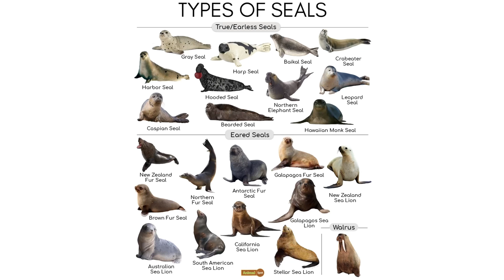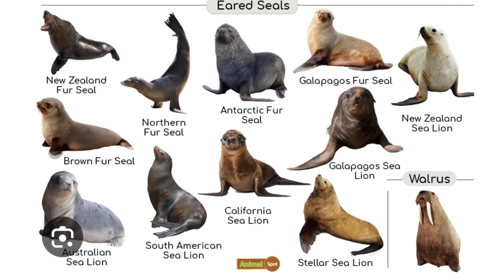ಜಲಚರ ಪ್ರಾಣಿಗಳಲ್ಲಿ ಎಷ್ಟೆಲ್ಲಾ ವೈವಿಧ್ಯತೆ!!! ಗಂಡು ಪ್ರಾಣಿಯು ಜನ್ಮ ನೀಡುತ್ತದೆ ನಿಮಗೆ ಇದು ಗೊತ್ತೇ??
In this video you all can watch glimpse of Virginia aquarium. I have given detailed note the morphology of species of seals, sea moniator, river otter , sea horse and many others . Don't miss the curious fact about sea horses
Save natural habitat be proud about our diversity ☺️
Video by : Balaji KS
All time Support by : Milana
Information from : Virginia Aquarium and marine science center